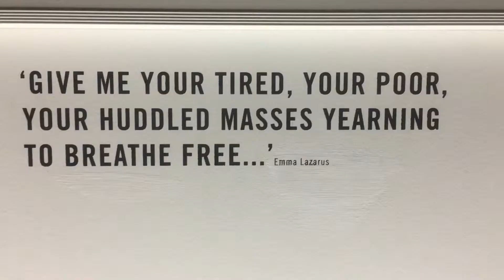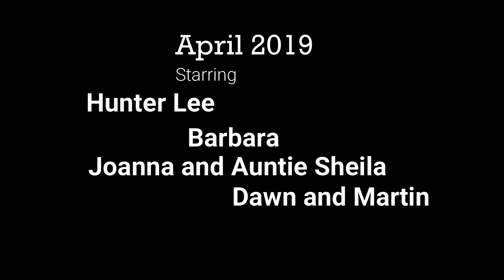Fear and Lothing in Belfast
Trip to the TOYTANIC with Hunter and Fam...
Fun for all, with the exceptions of the Gluten Free's